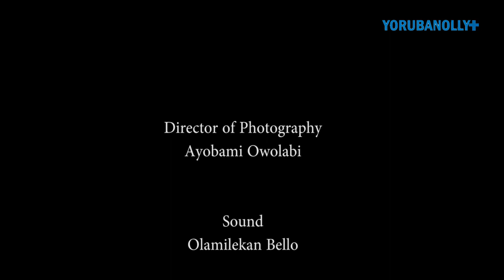Meet Oluleye Abayomi Combination and Things You Never Knew